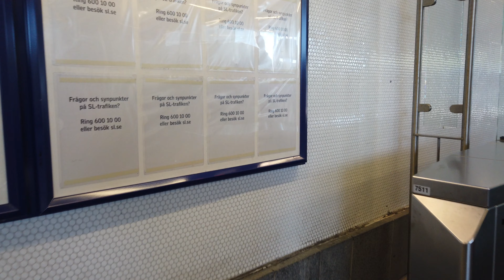Metro | Tunnelbana Station Fruängen - Stockholm 🇸🇪 - Walkthrough 🚶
Fruängen is a station on line 14 (Red line).